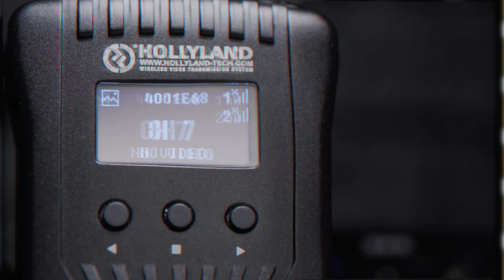Hollyland MARS 400S for Creative Content Creators BTS | Garik Tarano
The SDI and HDMI MARS 400S for indie filmmaking and video making. One prosumer transmission system for personal and pro video shooting.

KEY FEATURES:
1. iOS & Android APP Monitoring
2. Both SDI & HDMI Interfaces for MARS 400S
3. Channel Scan (on RX)
4. Three Application Scene Modes (on TX)
5. Low-Battery Warning Indicator
6. OLED Display Screen
7. 400ft Transmission Range
8. 1 TX Supports up to 2 RX
9. Portable & Lightweight
10. Industrial Metal Case